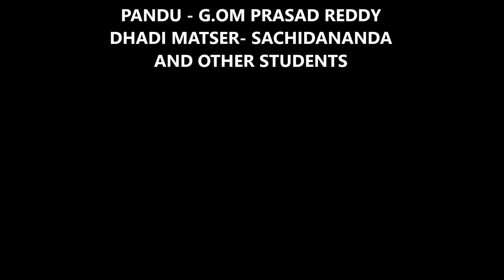Jatia(ଜଟିଆ) Comedy II Children's Day Special II SAIEC R.D.PALLI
SriAurobindo Integral Education Centre Reddy Damodar Palli observed Children's day -2019 so beautifully. On this day the students of Std VII performed a comedy about Jatia.